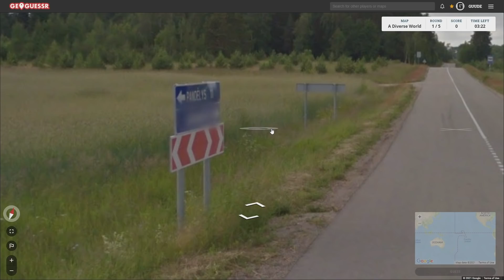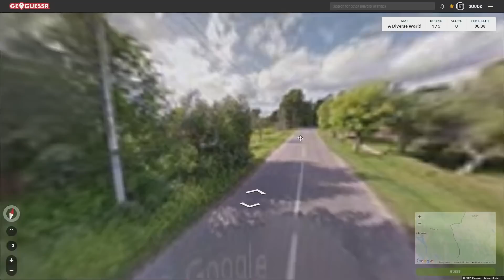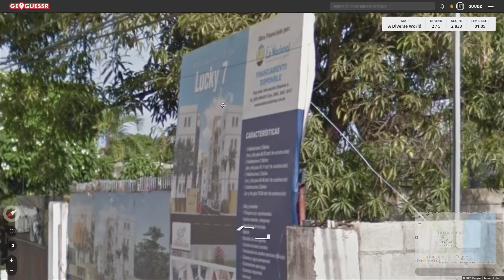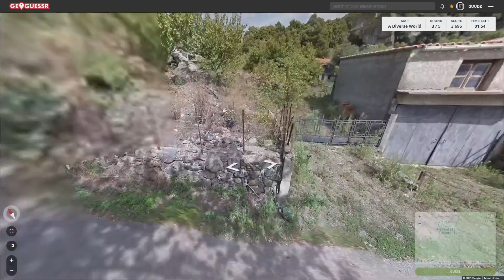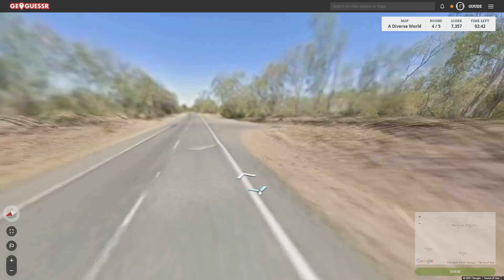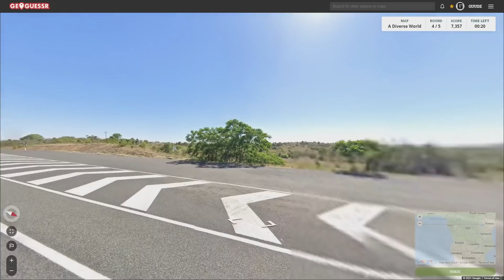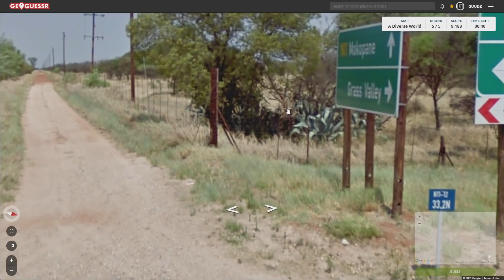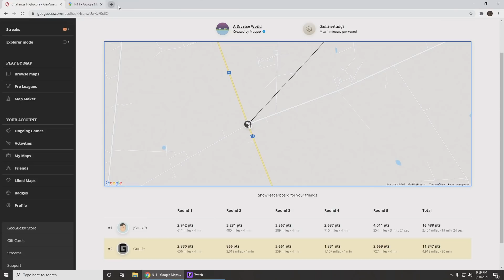GeoGuessr with Guano - World of Diversity